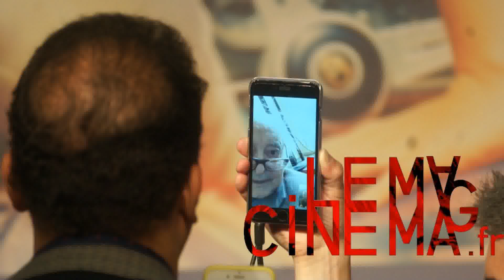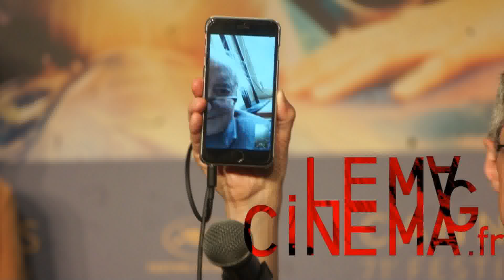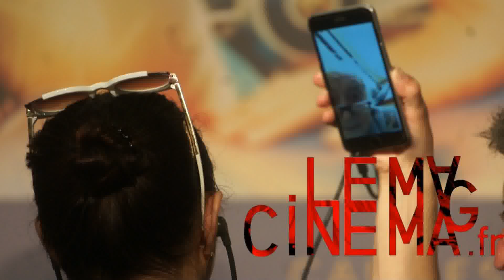Conférence de presse Le Livre d'Image 5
La suite de la conférence de presse en face time de Jean-Luc Godard au festival de Cannes